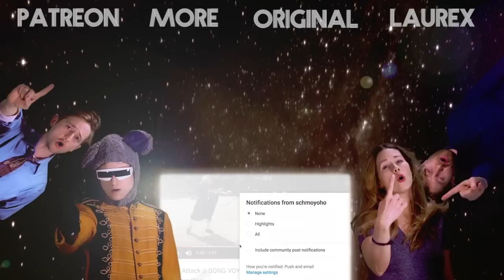The Cat In Center Field - Songify This!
A cat with impressive strength takes over a Miami Marlins game, captivating the crowd with his/her athletic prowess. MORE SONGIFY THIS